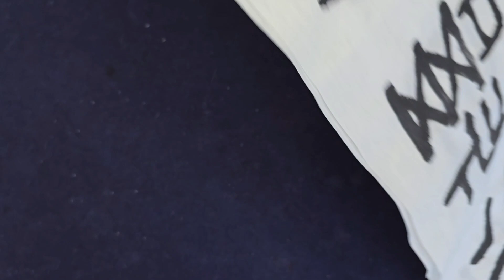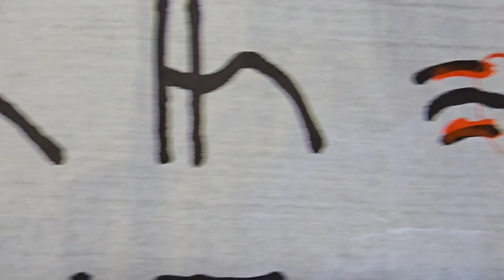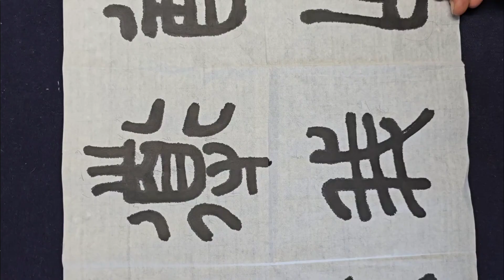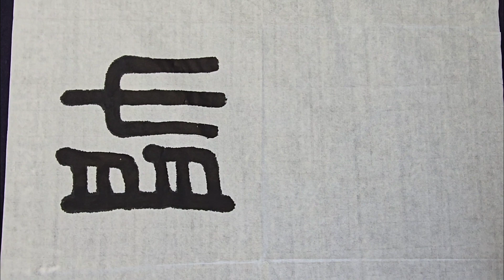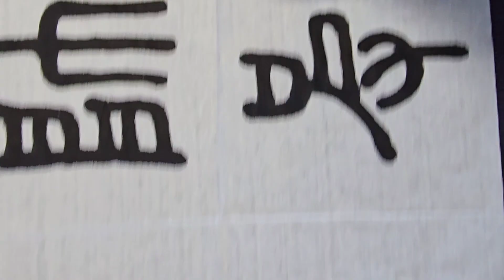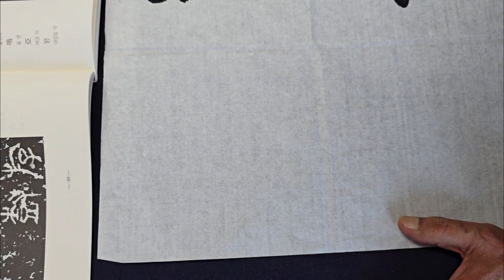첨삭속에 숨어있는 비밀/원포인트 레슨/교남연서회에서는 글씨체본 그림체본 두개를 드립니다